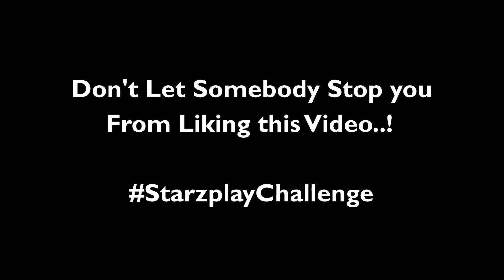Reenactment of scene from The Mask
The Mask getting ready. This video was made for starzplaychallenge held in Jazz in a very short time of a few hours. Special thanks to my friend Danish Akbar for the editing.